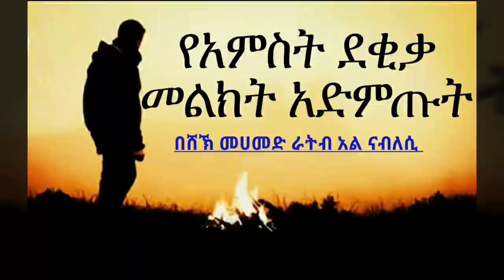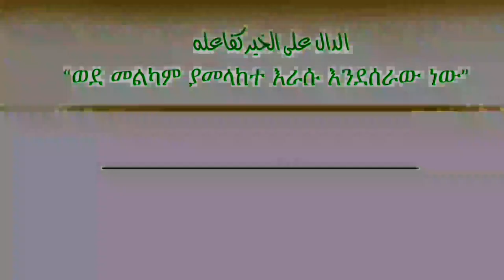የአምስት ደቂቃ መልክት አድምጡት (በሸኽ መሀመድ ራትብ አል ናብለሲ)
እንስት